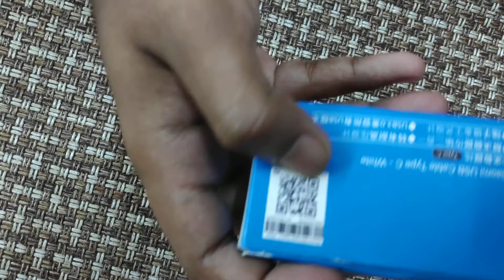Mi USB type C original cable Unboxing 2020 | Only 350bdt | Ways to recognize the original cable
Connects USB Type-C enabled devices to USB Type-A enabled devices Supports High Speed data transfer up to 10 Gbps (SuperSpeed+) Reversible USB Type-C connector for quick,easy connections Power output up to 5V,3 Amp Universal compatibility 100% compatible with all C type mobiles and fast charging and syncing for various devices

Thanks For Thanks For stay with us...

🔰 ঘরে বসে আপনার সময়টাকে কাজে লাগান ফটোশপের এ টু জেড ভিডিও টিউটোরিয়াল দেখুন ❤আশাকরি ফটোশপের বেশকিছু কাজ শিখতে পারবেন

🔻All Problem Solution🔻

Join Our Youtube group Post your problem.